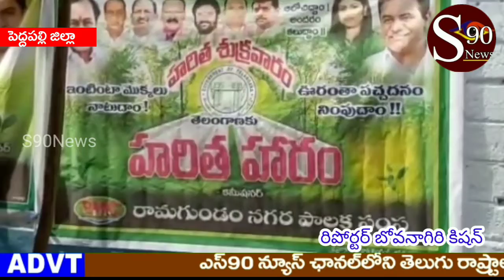PEDAPALLY||Prathiokaru mokkalu natalani zilla Ramagundam MLA korukanti Chandar pilupunicharu|S90NEWS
రామగుండం ఎమ్మెల్యే కోరుకంటి చందర్
 గ్రీన్ ఫ్రైడే సందర్భంగా ప్రతి ఒక్కరూ మొక్కలు నాటాలని పెద్దపల్లి జిల్లా రామగుండం ఎమ్మెల్యే కోరుకంటి చందర్ పిలుపునిచ్చారు. ఈ మేరకు కార్పొరేషన్ పరిధిలోని ఉదయ నగర్ పరిసర ప్రాంతాలలో ఈరోజు ఏర్పాటు చేసిన హరిత లక్ష్మీ కార్యక్రమంలో ఆయన పాల్గొని మాట్లాడారు. అదేవిధంగా కాలనీ వాసులతో కలిసి మొక్కలు నాటారు. మంత్రి కెటి రామారావు ఇచ్చిన పిలుపు మేరకు ప్రతి ఒక్కరూ హరితహారం లో భాగస్వాములు కావాలని ఆయన కోరారు. అదేవిధంగా పరిసర ప్రాంతాలలో ప్రతి ఒక్కరూ మొక్కలు నాటి వాటిని సంరక్షించే బాధ్యత తీసుకోవాలని సూచించారు. దేశంలో ఎక్కడా లేని విధంగా తెలంగాణలో హరితహారం ఉద్యమంలస కొనసాగుతుందని అన్నారు. ఇదే క్రమంలో తెలంగాణలో హరితహారం విజయవంతమైందని అన్నారు.